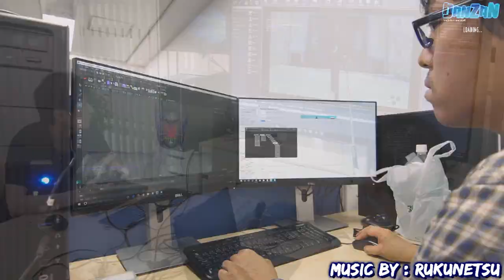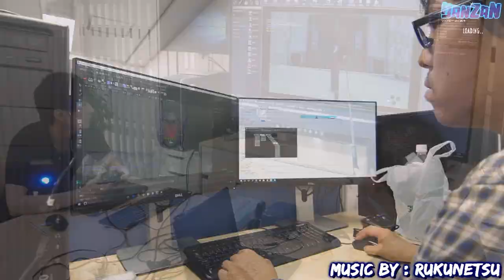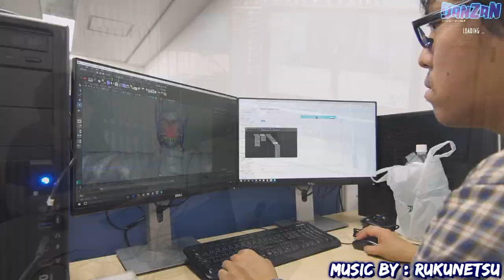SHENMUE 3 - Ryo runnning (exclusive footage!)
looped and added music by the great Rukunetsu.